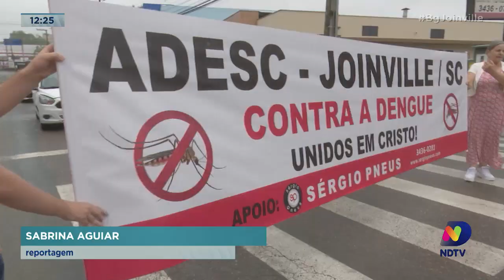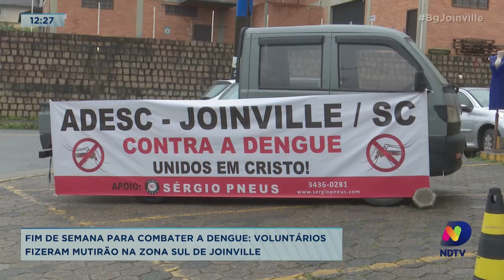Fim de semana para combater a dengue. Voluntários fizeram mutirão na zona Sul de Joinville